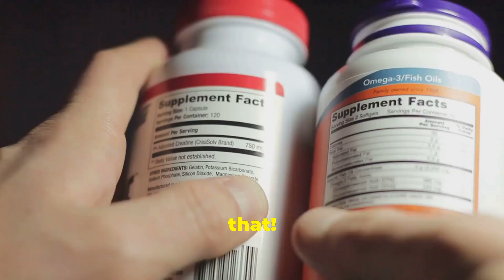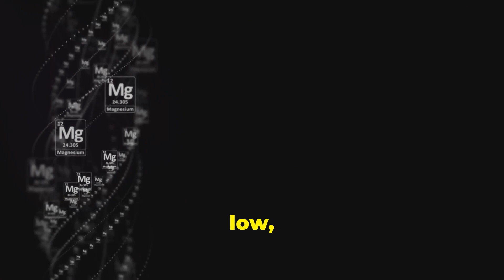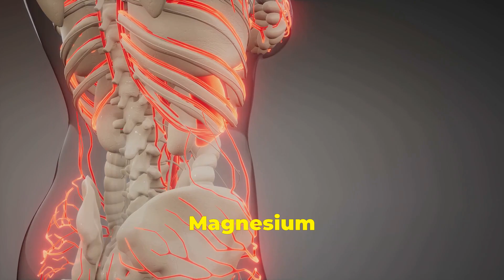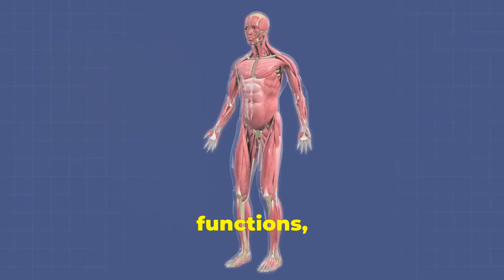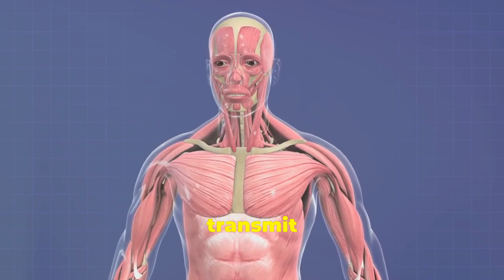Why MAGNESIUM is CRUCIAL for Your Muscles and Nerves! Best Sources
Discover why magnesium is essential for your muscles and nerves in this informative video. Learn about the crucial role magnesium plays in supporting muscle function and nerve health. Find out the best food sources rich in magnesium to ensure you are getting an adequate intake. Watch now to understand the importance of including magnesium in your diet for overall well-being!

Discover the crucial role magnesium plays in your body, especially for muscle and nerve function! In this video, we delve into how magnesium supports muscle relaxation, nerve transmission, and overall cellular health. Learn about the best food sources rich in magnesium and how to incorporate them into your diet to ensure you're getting enough of this essential mineral. Don't miss out on these vital health insights!